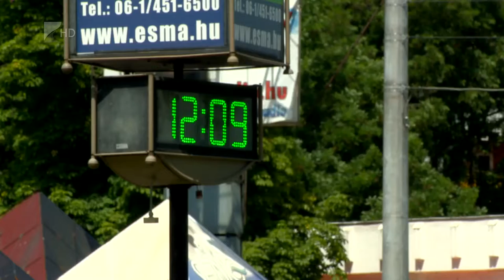Emelkedik a hőmérséklet - Kölcsey Tv